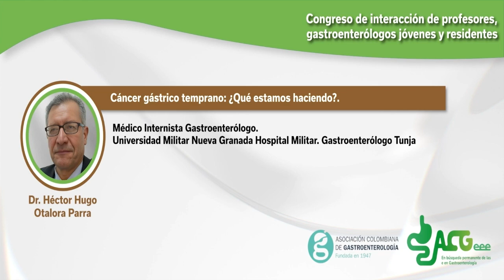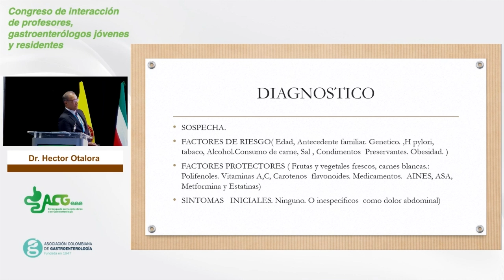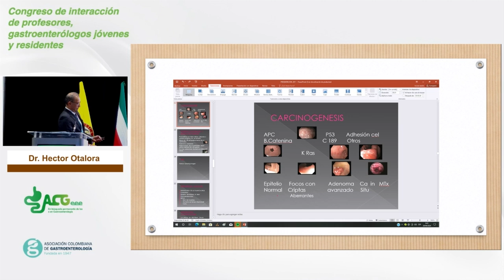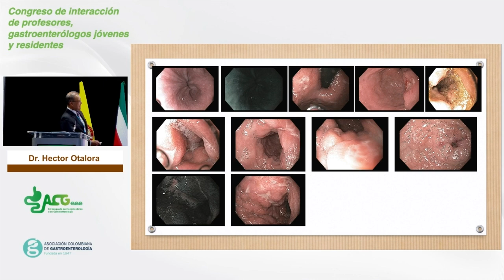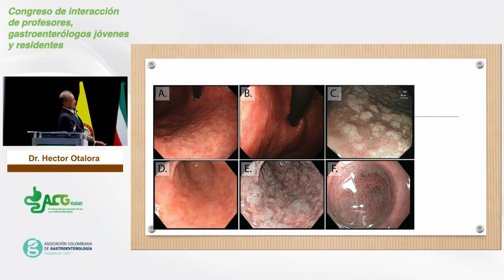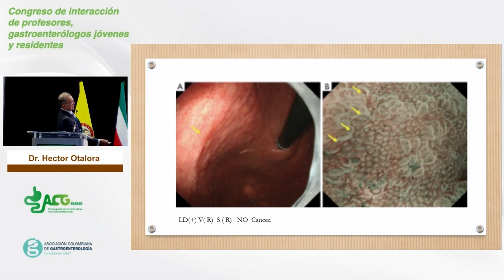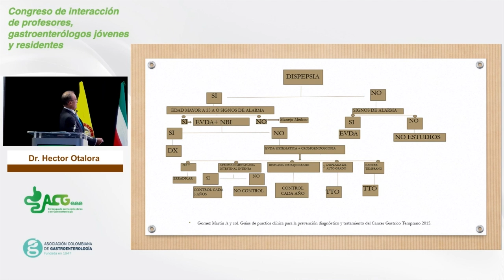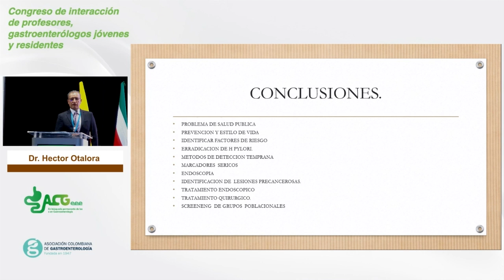Dr. Héctor Hugo Otalora Parra I Tunja